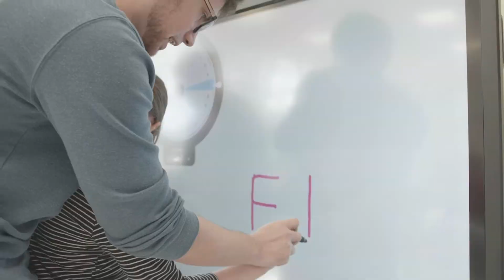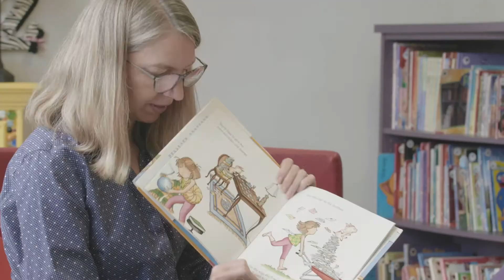Pillar Elementary School Tour